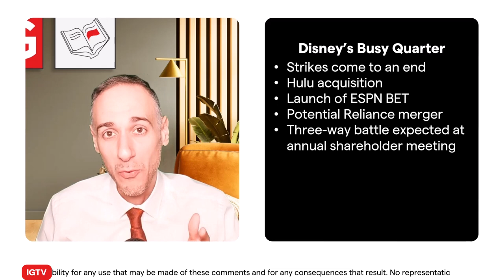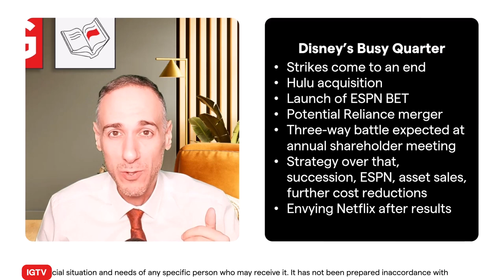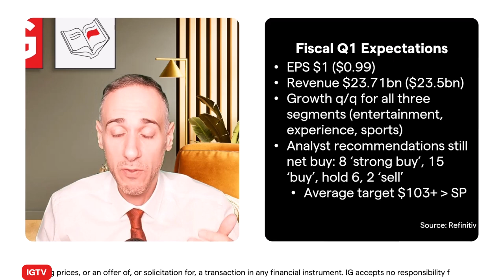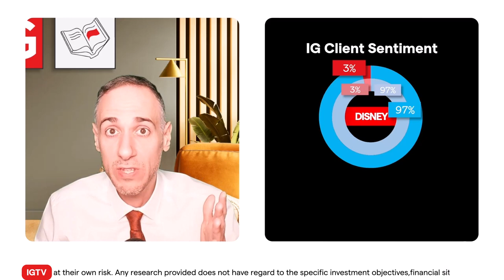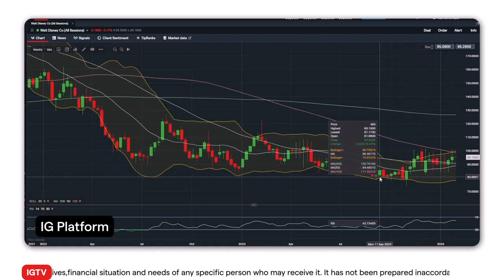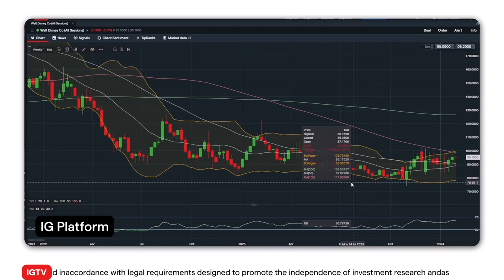Sentiment study with Monte: Disney Q4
Dive into Disney's fiscal first quarter results coming up on 7 February! Discover the anticipated EPS, revenue forecasts, and how Disney's performance compares to the general stock market and Netflix. Join us for an in-depth analysis of Disney's financial health and strategic moves in the media world!